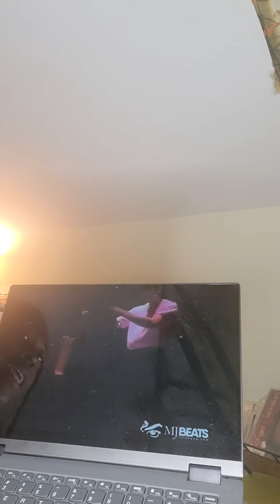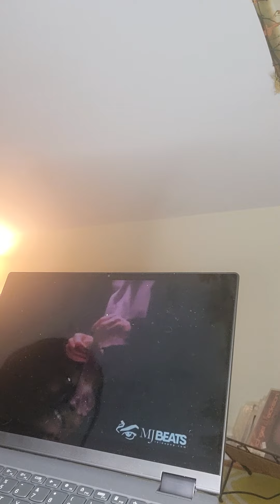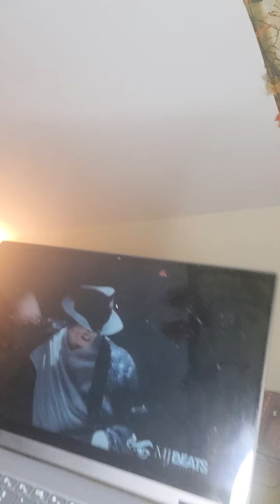Ummm. MJ said, that's not your son! Read starts at 4:00 minutes in...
Channeled Message: Is someone trying to put a  WHOLE BABY on you! Spirit said you need to get that DNA tested!